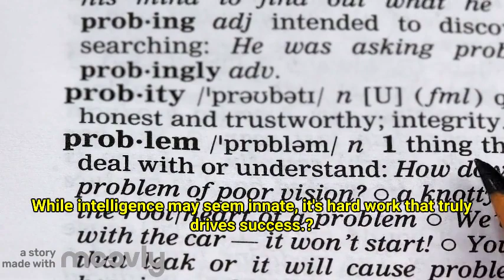Hard work or Intelligence - which is good?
Hard work or Intelligence - which is better?